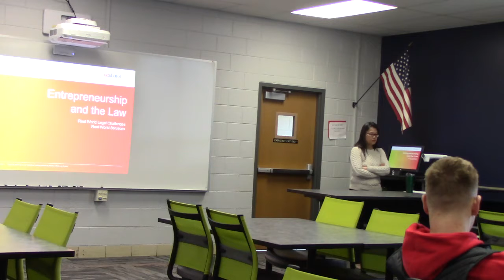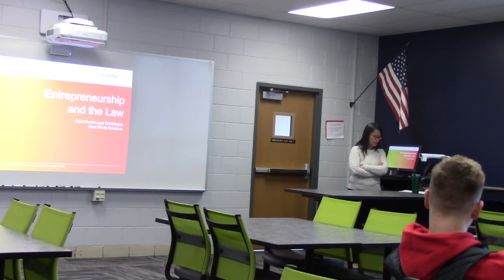Legal - Day 1